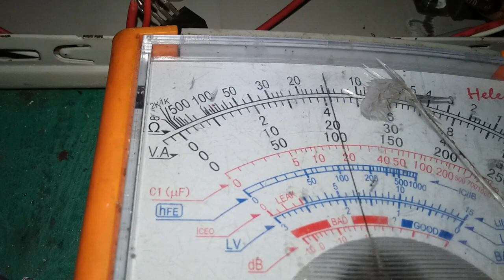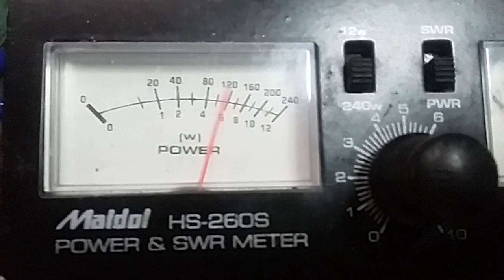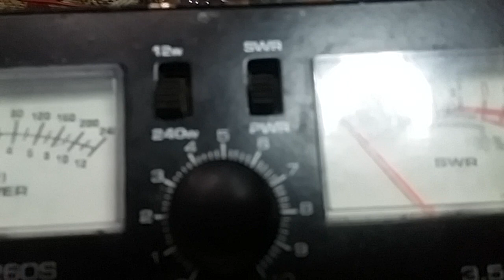PEMANCAR RADIO DARI BARANG BEKAS KELUAR RF 200 WATT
cara merakit pemancar radio dari barang bekas keluar rf 200 watt
pemancar radio sw atau 80 meteran atau frequency 4 mhz kali ini saya rakit dari barang barang bekas untuk casingnya dari bekas cpu dan power supply dari rongsokan tv cina apalagi kawat emailnya boleh nutur ,tapi power rf yang di keluarkan sampai 200 watt